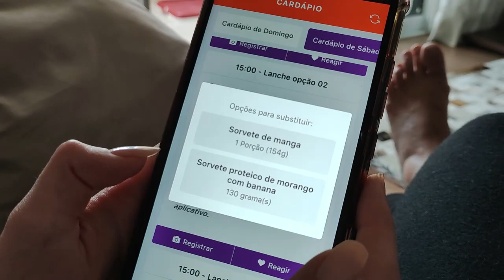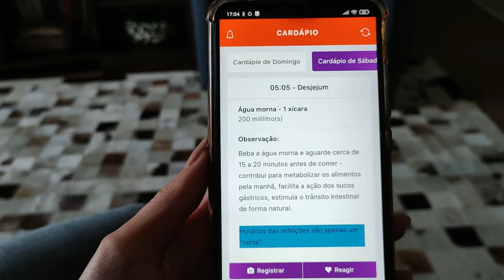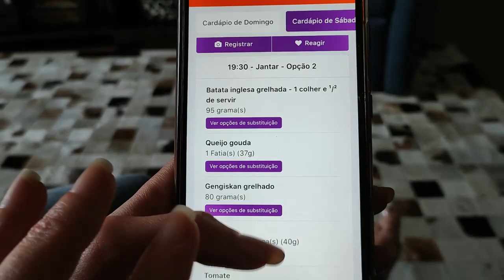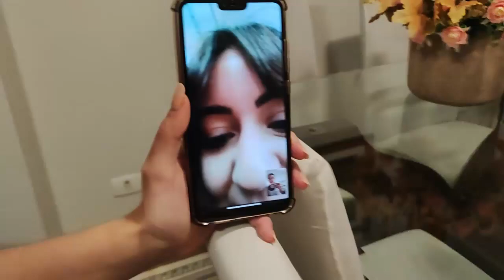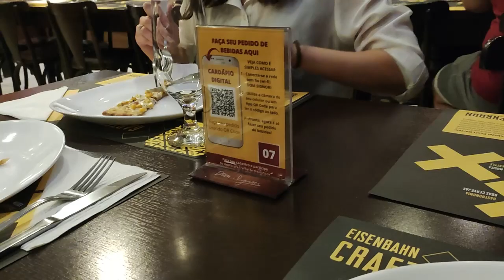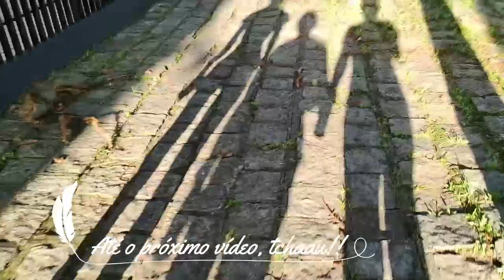VLOG | rotina da semana, meu aniversário, presentes, academia e treinos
Compartilho com vocês nossa rotina da semana, dia de academia, dia de comemorar meu aniversário.